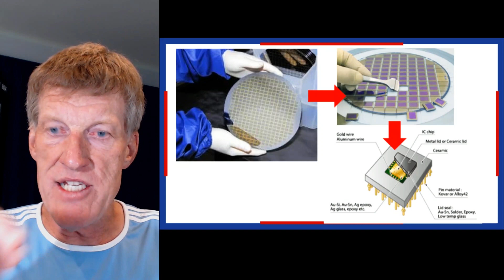When Engineering Met Sales - Comedy in Place (E88)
When Engineering Met Sales
"Comedy in Place" (Episode #88)

This is LOVE Story. Usually Engineers and Sales Folks don't mix well. Engineers are about data, efficiency, and functionality. Sales is about, well, revenue. But every now and then Engineering and Sales go together like The Lone Ranger and Tonto, Batman & Robin, or the Captain & Tennille. This is one of those stories. We dare you NOT to cry. Also on today's show: Don looks at a team building exercise that goes horribly wrong.

Who knew Engineering was this funny?

Engineer/Comedian Don McMillan can turn his skills on just about any group. There is lots of funny stuff RIGHT in front of you - you're just too busy working to notice it. Don will create a show that is written and performed just for your group! Make your next event an event to remember!